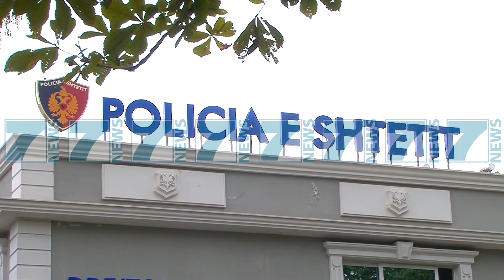13 TE SHOQERUAR NE POLICI PER VRASJEN NE KAMEZ - News, Lajme - Kanali 7